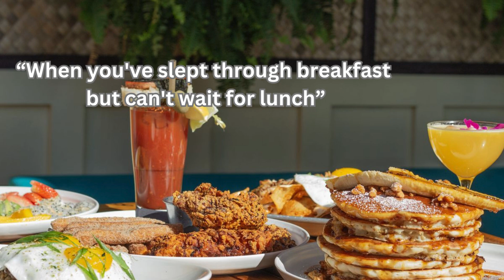Brunch Captions and Quotes for Instagram